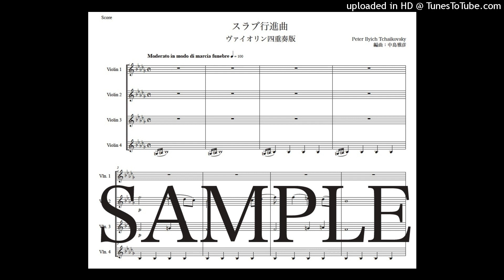チャイコフスキー「スラヴ行進曲」ヴァイオリン四重奏版（編曲：中島雅彦）